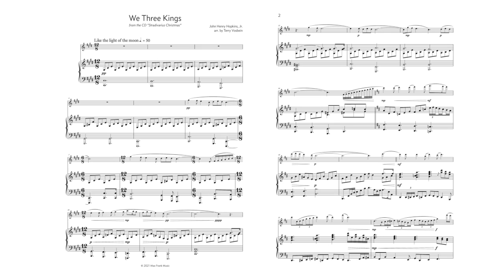We Three Kings, arranged by Terry Vosbein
This age old song is transformed into something completely new, with a little help from Beethoven.

From the CD "Stradivarius Christmas" by Jasper Wood and David Riley.